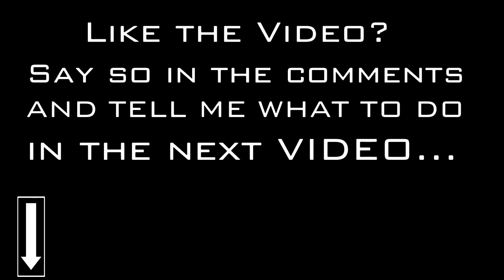Shoot To Thrill | Iron Man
Marvel's Iron Man Tribute
Song is Shoot to Thrill and belongs to ACDC.